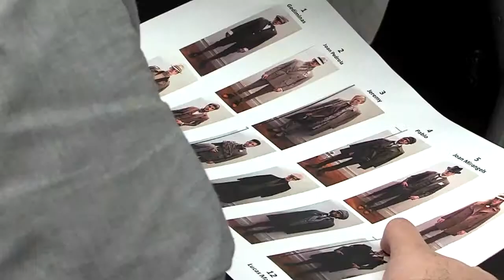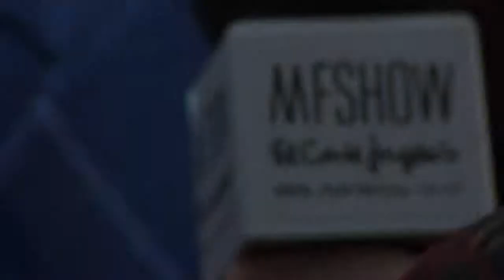Tenerife Moda del Cabildo deslumbró en la sexta edición de MFSHOW Men & El Corte Inglés de Madrid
La firma de moda masculina Lucas Balboa, adscrita al colectivo Tenerife Moda del Cabildo, participó el pasado sábado [día 6], en la última jornada de la MFSHOW Men & El Corte Inglés (Madrid Fashion Show Men), en la Plaza Colón. Su nueva Colección Otoño-Invierno 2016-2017, está inspirada en el colegio británico Eton (cercano a Windsor), con sus viejas paredes de piedra, el gris de la pizarra y sus techos; así como su rigurosa etiqueta, la corrección y severidad de sus aulas, la humedad y verdor de sus paisajes; todo ello bajo el nombre de ‘Floreat Etona’ (Vamos a Eton a florecer). En esta cita de la moda masculina también participaron las firmas Trama Textil y Abrahán Zambrana, ambos de Tenerife Moda, que fueron de la mano con Balboa.